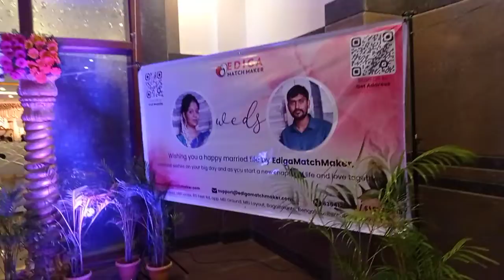EdigaMatchmaker Stall At Our First Success Story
Edigamatchmaker.com is the portal of online matchmaking to provide matchmaking services solely based on community. It's the right destination for singles looking for a life partner within their community.